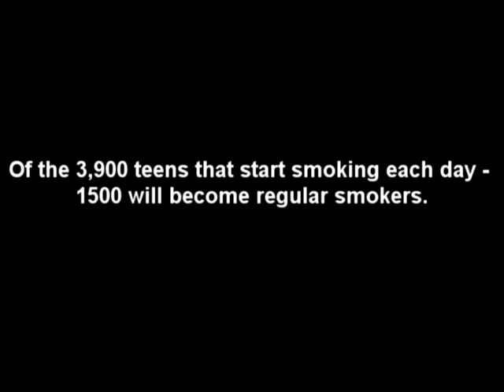Smoking PSA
This was for my final for my audio/video class..enjoy